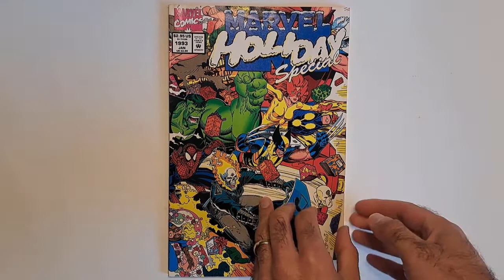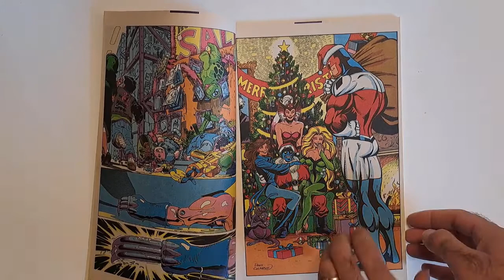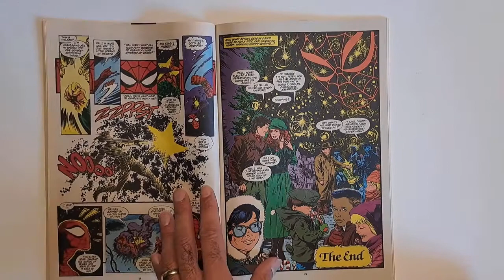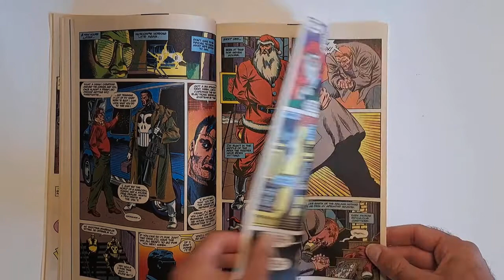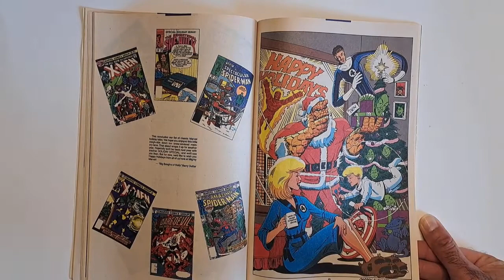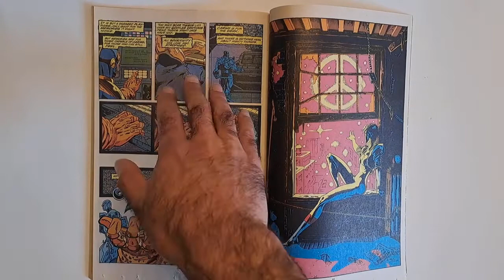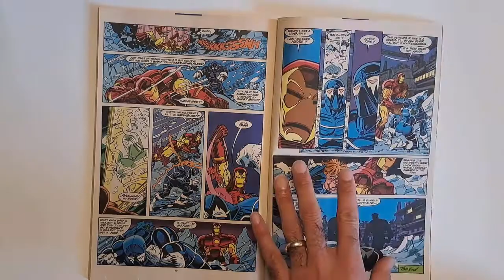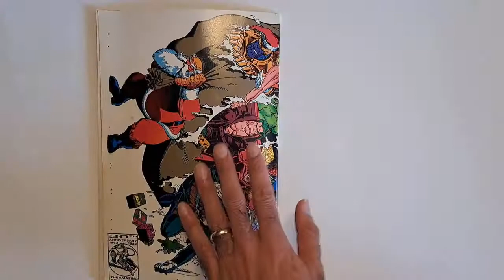Marvel Holiday Special 1992 | Marvel holiday comic from the 90s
Spider-Man, Punisher, Wolverine and other Marvel favorites celebrate the holidays in 1992 (with a January 1993 publishing date).

00:00 Intro
2:24 Wolverine
3:38 EXcalibur
4:04 New Warriors
5:09 Captain America
5:22 Spider-Man and Electro
7:09 Punisher
10:45 Marvel Christmas comics
11:49 Fantastic Four
12:18 Doc Samson
12:55 Ghost Rider
13:06 Thanos and Gamora
15:32 Dazzler
15:52 Iron Man and Blizzard
18:14 Incredible Hulk
18:24 Daredevil
19:57 Conclusion